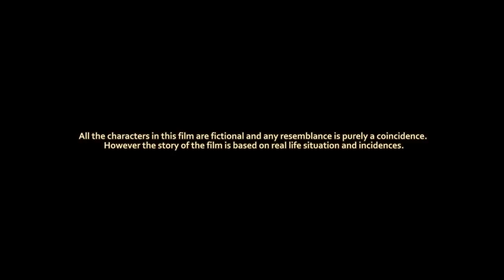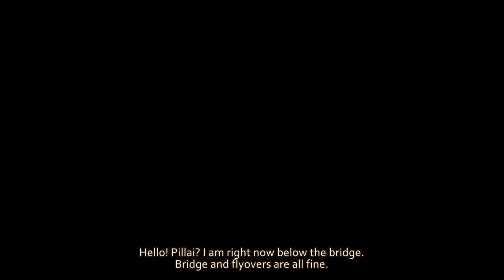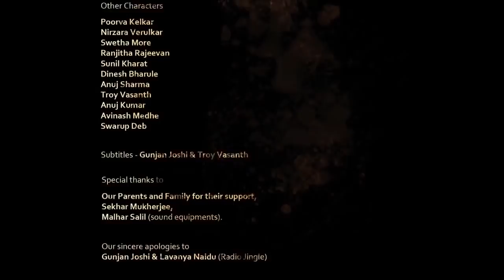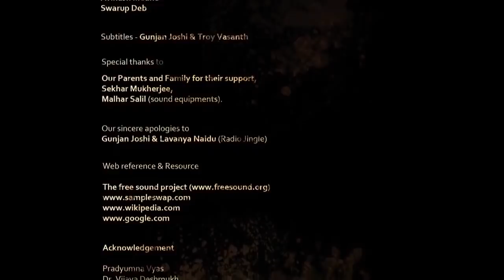Sunday Showcase | Good Morning Mumbai | Short Film | Rajesh & Troy | Film Companion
Next up on our new weekly series Sunday Showcase is Good Morning Mumbai. The story is about a slum tenant who sets out to do his morning duties and a series of unfortunate events that cause a barrier for the purpose he had set for. He finds a way out and accomplishes his goal which in turn seeds another problem for a different group of people. The film depicts the basic problems caused by urban growth such as lack of space and infrastructure, sanitation problems, pollution, density and the inter relationship with each other.

Curation Partner: White Wall Screenings

CREW
Director |  Rajesh Thakare  & Troy Vasanth
2D Animation Textures, and Compositing | Rajesh Thakare
3D Animation, Editing, Music and Sound Design | Troy Vasanth

Mr. Pillai | Sachin Ravindran
Caller | Sachin Ravindran

OTHER CHARACTERS
Poorva Kelkar, Nirzara Verulkar, Swetha More, Ranjitha Rajeevan, Sunil
Kharat, Dinesh Bharule, Anuj Sharma, Troy Vasanth, Anuj Kumar, Avinash Medhe,
Swarup Deb

Subtitles | Gunjan Joshi & Troy Vasanth.